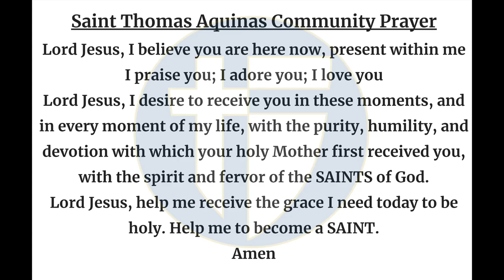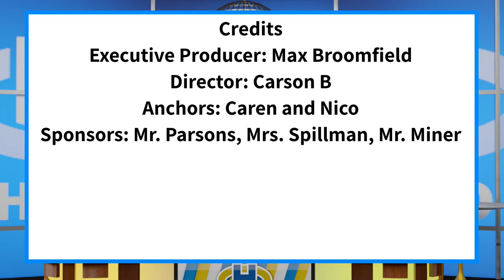The Halo Morning Show 9/25/24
Announcements and more for Wednesday, September 25, 2024